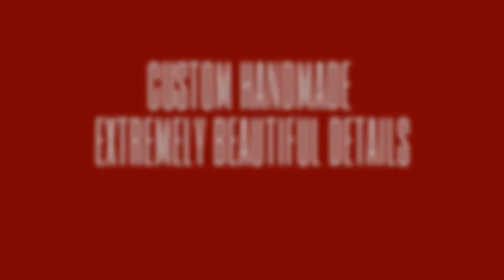Sterling Silver Biker Skull Ring Rustic Finish by SIGNO